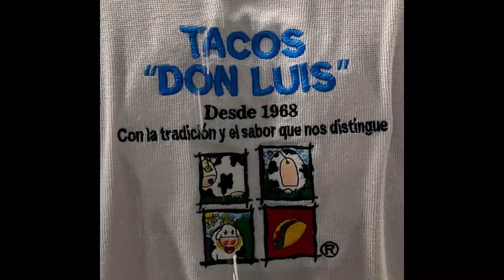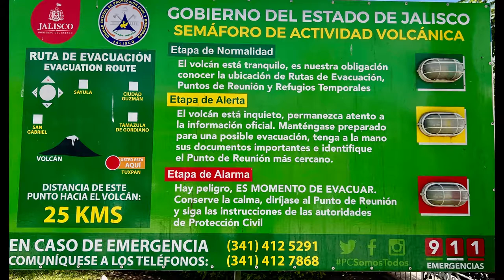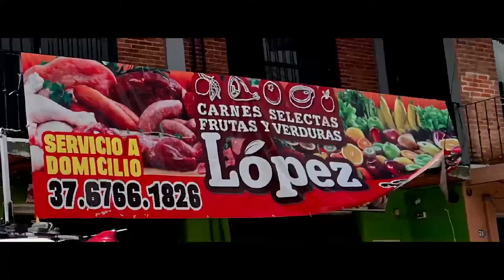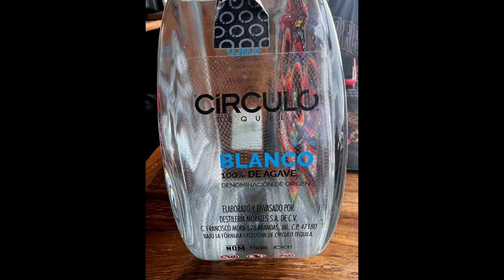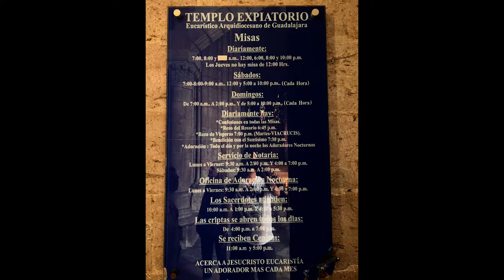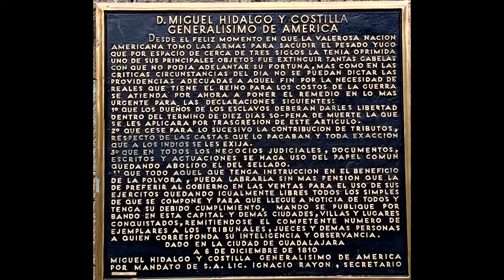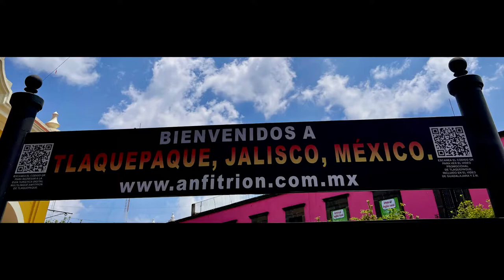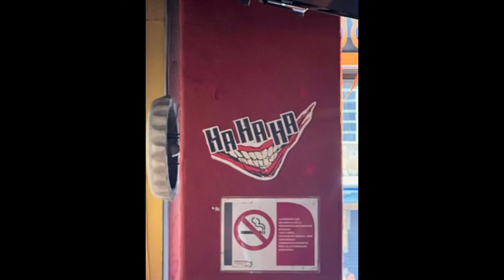Mexico Trip 2022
Visiting southern Mexico.